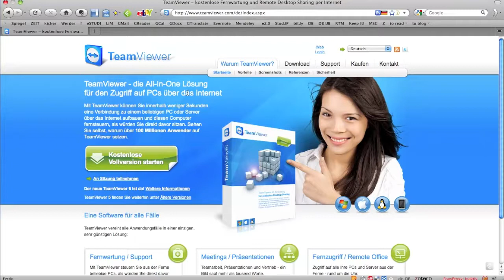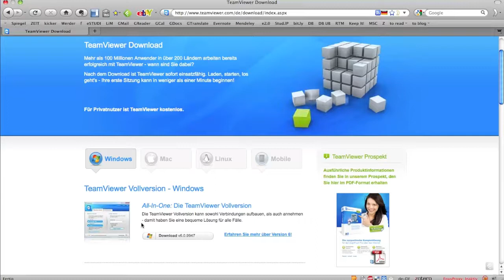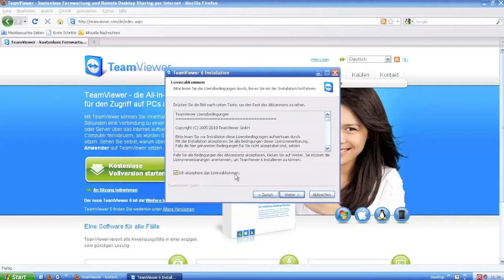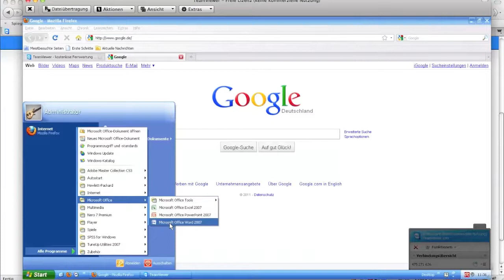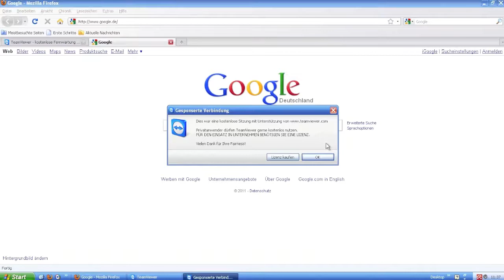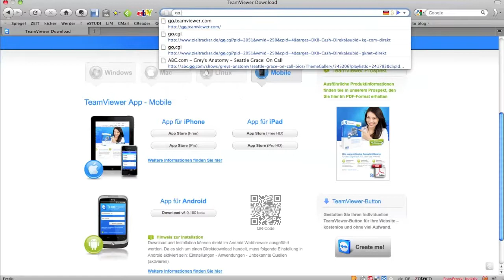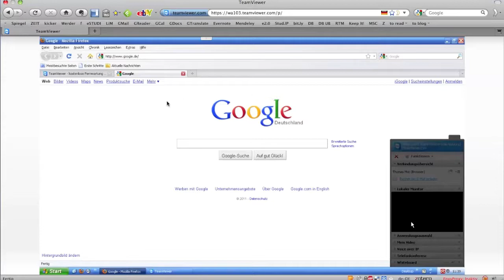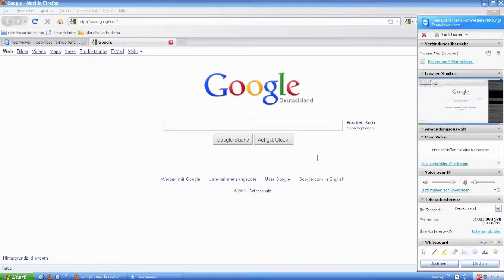E-2.2_TeamViewer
In diesem Screencast wird der kostenlose Dienst TeamViewer vorgestellt. Es wird an einem Beispiel gezeigt, wie man gemeinschaftlich über das Netz an einem Rechner arbeiten (Fernwartung) und Präsentationen über eine Webseite ins Netz streamen kann.